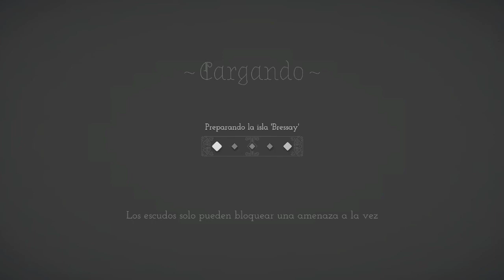Bad North Jotunn Edition | EP 17 | El Rey Ha Muerto | XBOX Series S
BAD NORTH es un juego basado en la era nórdica y esta serie se titula el rey ha muerto, realmente el juego se llama "Bad North Jotunn Edition", debes de defender las islas de los vikingos quienes han matado al REY y pretenden hacerse con el dominio total de los terrenos, aquí controlo varios batallones mientras voy liberando isla tras islas.